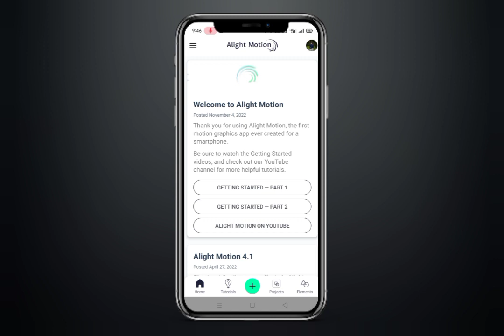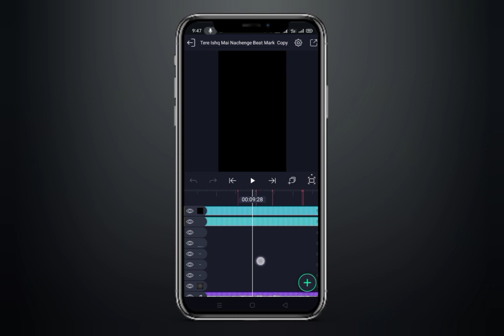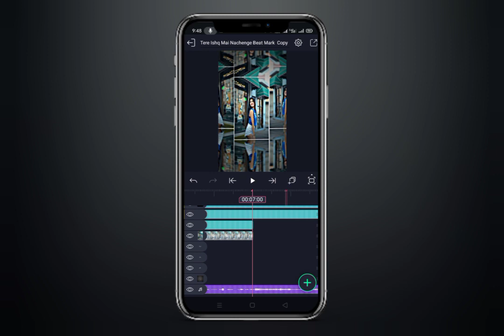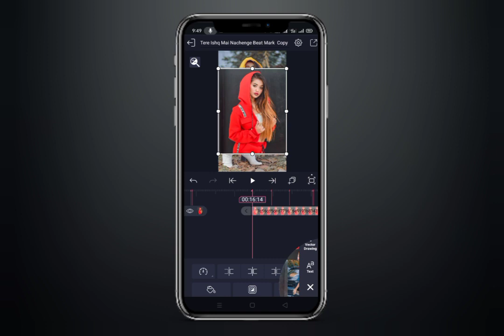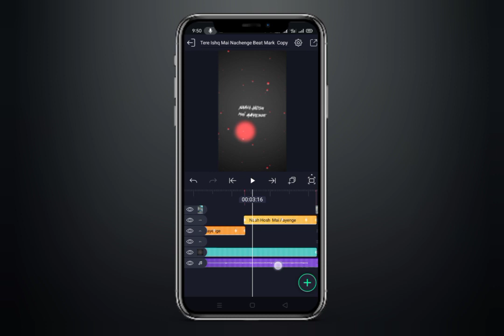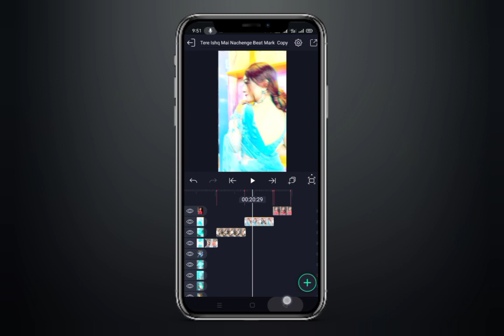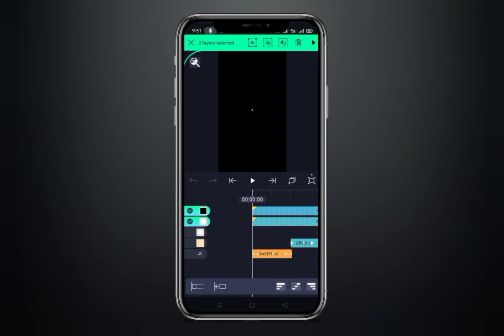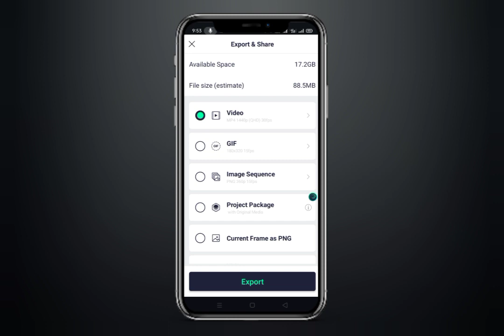Tere Ishq Mein Nachenge MC STAN song status editing😈MC STAN song xml file🔥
😍Your Queries😍

Tere Ishq mein nachenge xml file

Tere Ishq mein nachenge status editing

tere Ishq mein nachenge xml

tere Ishq mein nachenge mc stan

tere Ishq mein nachenge

Mc stan tere Ishq mein nachenge xml

mc stan song status editing

mc stan song xml file

tere Ishq mein nachenge status video editing

Tere Ishq mein nachenge status

⛔ alight motion

⛔Xml file

⛔Xml

                          ✅HASTAG✅